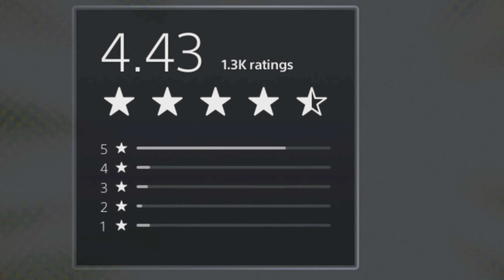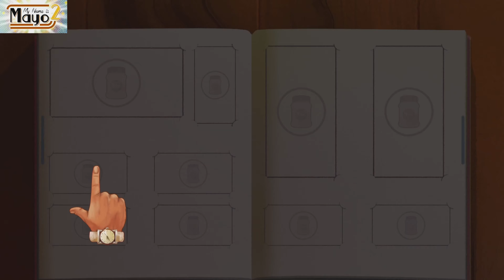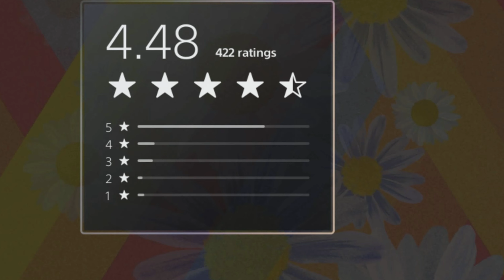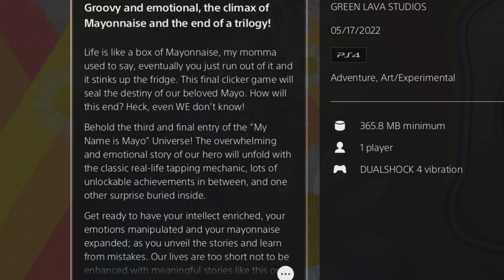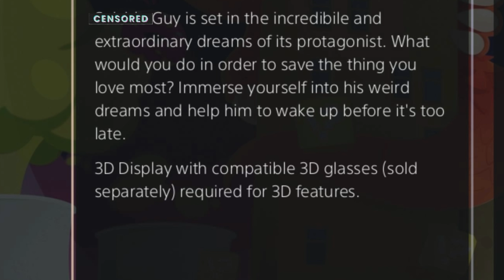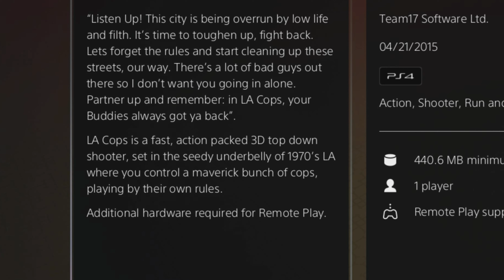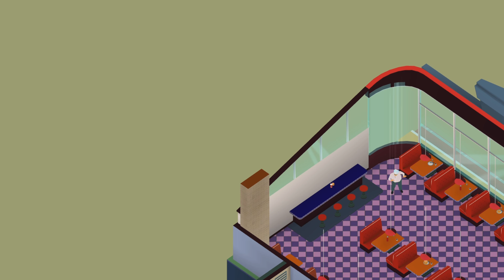Mayo, Cops and Fever Dreams? What is happening?! (Platinum Indie Sunday)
Welcome back to your weekly PIS (Platinum indie sunday) video. On todays weekly forecast we are going to experience the story of a Mayo jar, a guy stuck in a fever dream and lastly Roleplay as an LA Cop. I hope you guys enjoy the video. Happy Sunday and byeeeeeeee!

Time stamps
Introduction 0:00
My name is mayo 1 0:24
My name is mayo 2 3:05
My name is mayo 3 5:38
Guy 10:20
LA cops 22:30

Music used